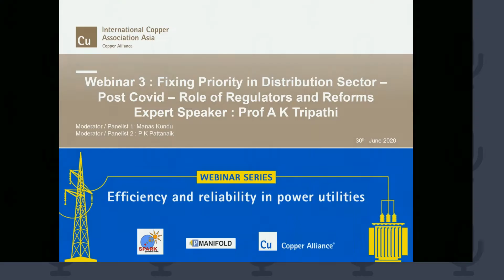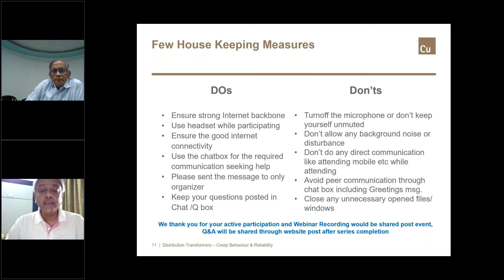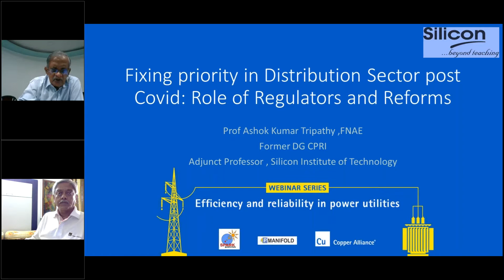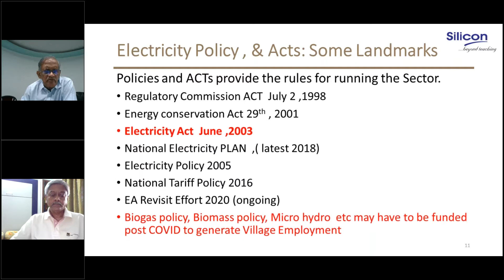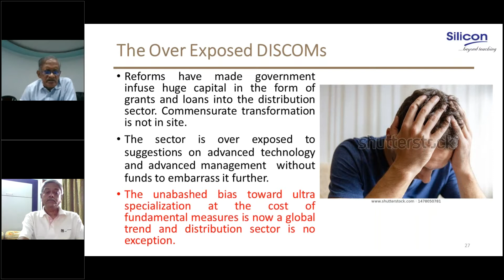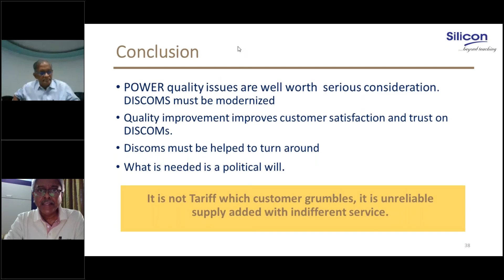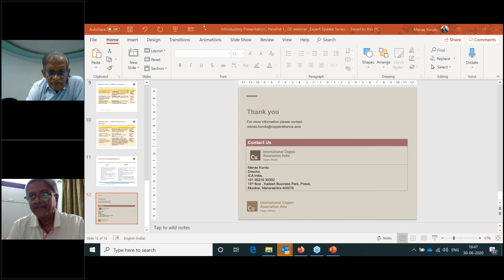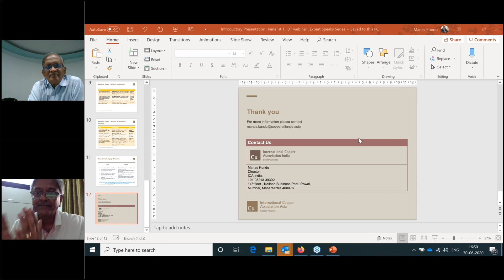Fixing priority in Distribution Sector post Covid Role of Regulators and Reforms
The global unfolding of COVID-19 pandemic has left many individuals and communities filled with concern and brought nations to their knees. The International Copper Association (ICA) stands with its members as they focus on the health, safety and well-being of their employees, their families and the communities in which they operate. We just saw the impact of super cyclone ‘Amphan’ completely disrupting life in the eastern part of India. This was followed by a panic that we had to face immediately after the announcement of another super cyclone making way to the western coast of India. Nothing is more important than human lives as we confront such a crisis. We believe knowledge sharing is one form of co-operation towards shared learning that keeps us ready for any such emergencies and ‘Sharing is Caring’.
We have seen how early detection of signals and preparedness of our National Disaster Response Forces have minimised loss of precious lives. Similarly, Electricity Distribution is nothing but keeping the ‘Life On’, and more importantly the ‘Lives safe’. It depends on ‘Reliable and Efficient infrastructure. Distribution Lines, Distribution Transformer (DT), Substation which is few of the vital high capex assets for DISCOMs. The impact of the Covid-19 pandemic is being felt across the energy system, and the energy sector’s regulatory response will shape our infrastructure for decades to come.
The poor financial state of DISCOMs is a cause of great concern for the whole power sector. There are many reform programs initiated by the Government of India to modernize and improve the distribution network, utility processes and overall financial sustenance of DISCOMs, including Integrated Power Development Scheme (IPDS), Deen Dayal Upadhyaya Gram Jyoti Yojana (DDUGJY), Ujwal DISCOM Assurance Yojana (UDAY) and others. There has been further supplemented by local State Regulatory Initiatives be it DSM, or RE portfolio or open access.  These programs have yielded some positive results in ATC loss reduction and system improvement, but the progress has been measured. Many DISCOMs have focused their overall loss reduction initiatives only around making smart metering as a key tool. The focus generally is around cleaning the balance sheet and looking outward based on grants from the union government. Often we missed looking inward to make a robust reliable infrastructure with basics of quality electricity supply delivery backed by spirited manpower on ground and putting efficient billing &collection system on ground to be able to deliver even during a crisis.
With some benchmarking data from few DISCOMs it is estimated that the average overall technical losses in DTs with these DISCOMs could be as high as 3%, compared to 0.5% ideal value. High failure rate and downtime is the result of weak asset management practices including low quality of repairs, and maintenance of DTs and other systems. These have resulted in poor DISCOM performance during each planning period and increasing technical losses. This makes DT one of the key intervention areas for the DISCOMs through renovation and up-gradation or modernisation to bring down overall Technical losses. Besides line losses are impacted by various operational constraints or gaps in planning and investment from time to time.
While commercial losses are reflective of management efficiency and people accountability, which have to be enforced, the technical losses can be controlled through proper planning, procurement, quality assurance, and installation and O&M practices. DISCOMs can do much better by taking steps to prolong asset life, thus avoiding the need for costly repair or replacements, as far as practicable, and save on downtime costs as well, particularly during emergencies.
The webinar series "Efficiency and Reliability in Power Utilities" is a joint initiative of ICAI along with pManifold Business Solutions and Spark Group. This webinar, first in the series, will bring Indian experts sharing their experiences from the field and answer the following questions:
• How has been their experience in the Distribution system, DT and its critical role to deliver reliable, efficient and safe supply to consumers?
• How the electricity regulator looks at its role to keep DISCOM fighting fit!
• What are the key reasons of high failure in India and where we are going wrong! How DISCOMs can meet their key KPIs by ‘doing more with less’
• What best practices can be adopted by Indian DISCOMs from specifying to upkeeping for getting best of their vital assets in the distribution system?
• What planning /decision matrix support is always needed to be in preparedness for quality supply delivery including such time for a crisis?
• What are ways for DISCOMs to carry out Risk-based asset management for DTs?
• What are new technologies to address safety, prime concern at all cost, in highly populated areas or buildings for today and tomorrow?